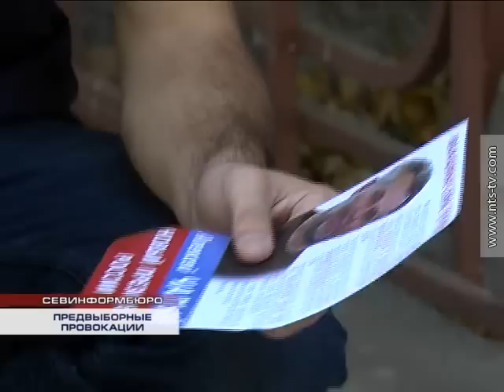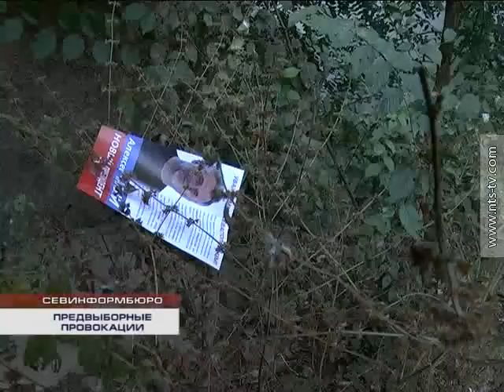14.09.2014 ПРЕДВЫБОРНЫЕ ПРОВОКАЦИИ